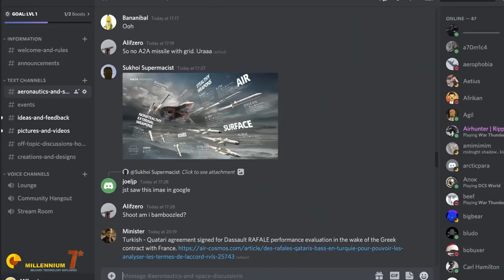What I learned doing YouTube in 2021.